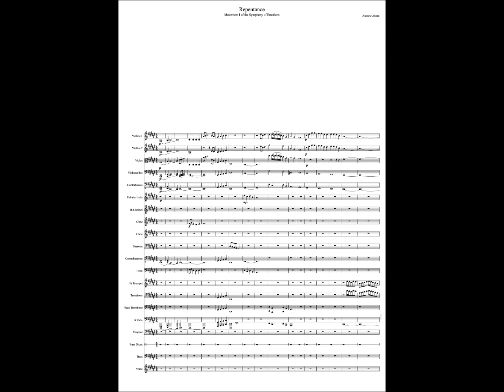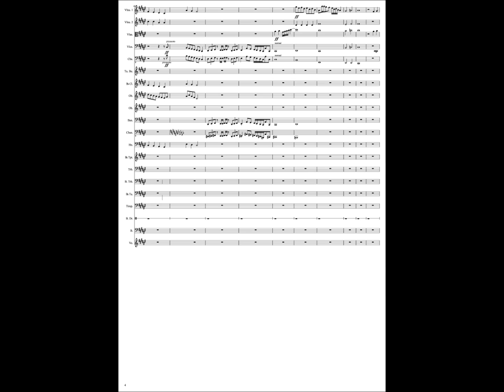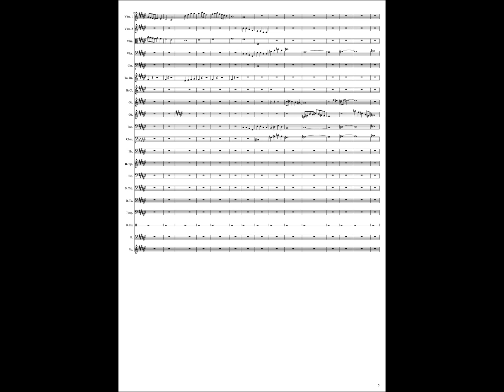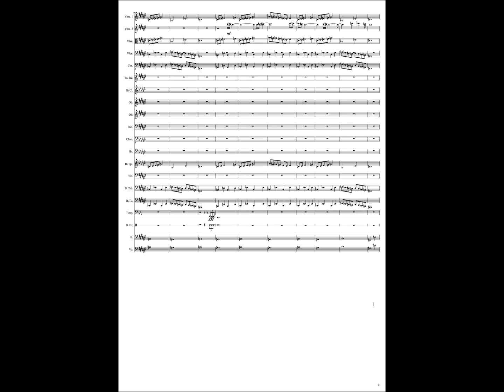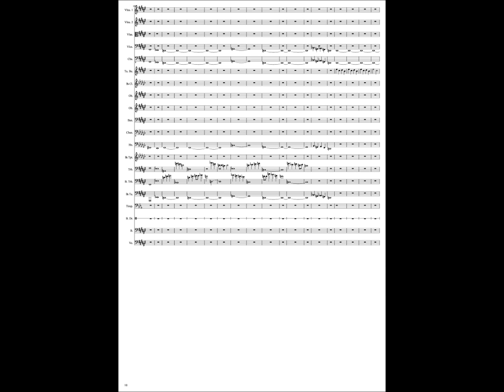Repentance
This is the first movement of my Mini Symphony of Emotions.
The scores a little messy but its readable.